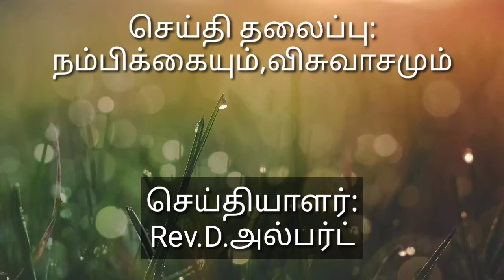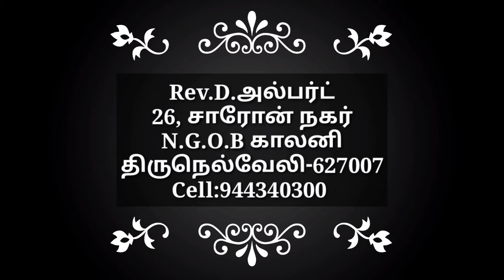விசுவாசமும் நம்பிக்கையும் | Faith and Believe I special Message by Rev.D.Albert